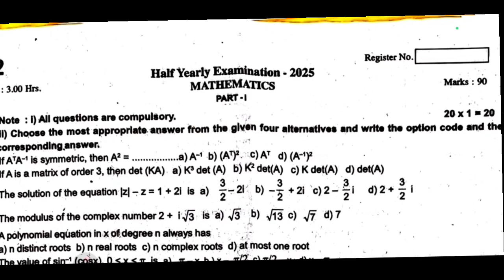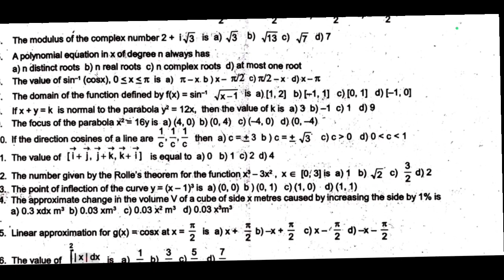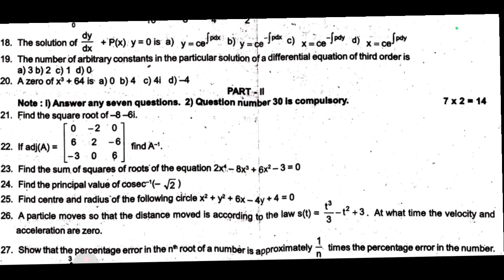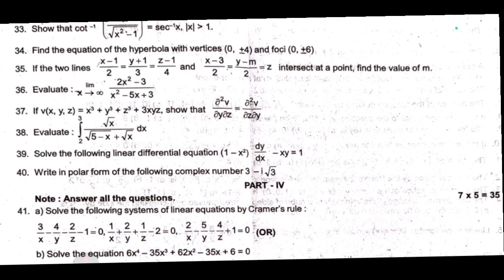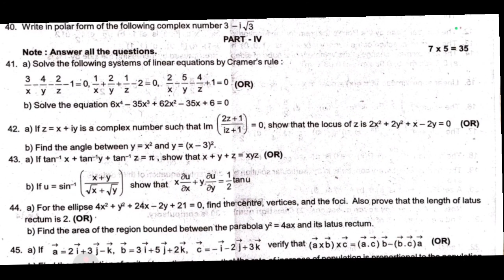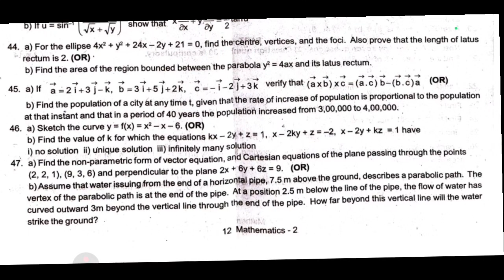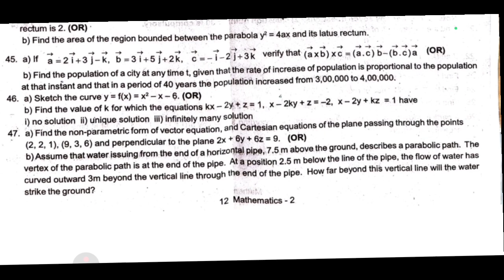12th Maths Half Yearly Question Paper 2025 | 12th maths important questions | half yearly exam 2025